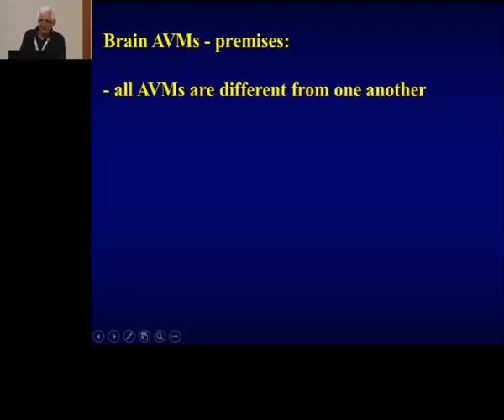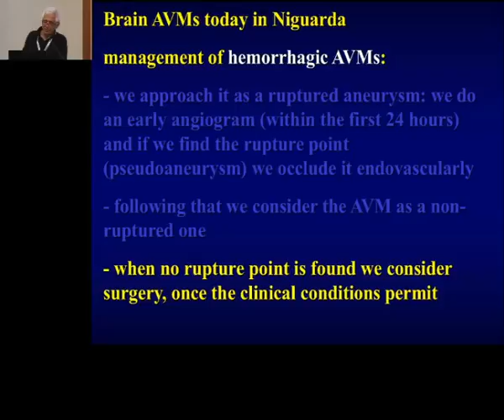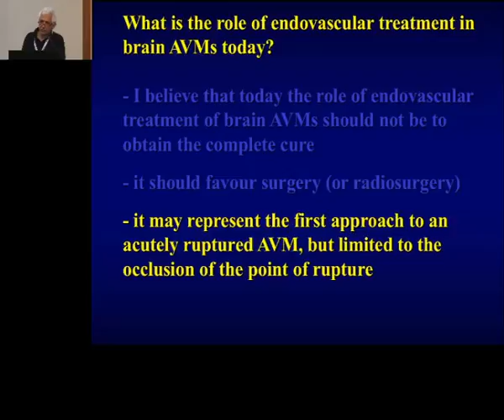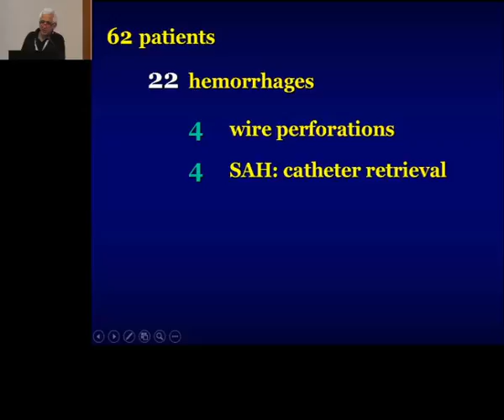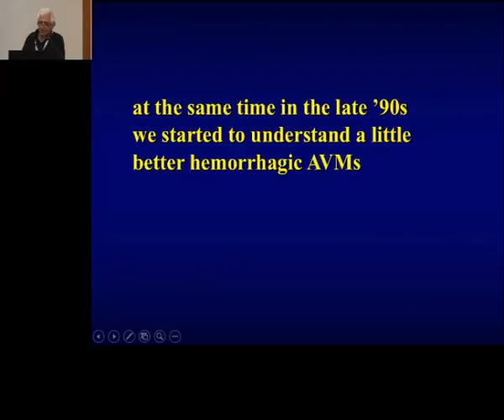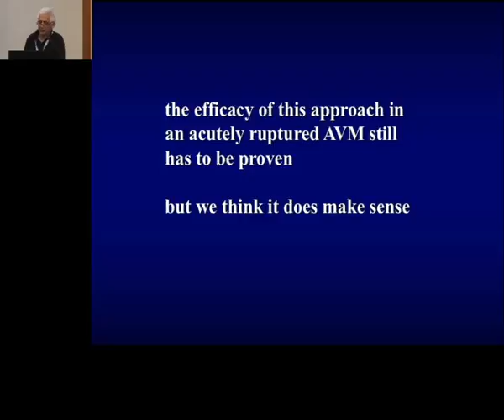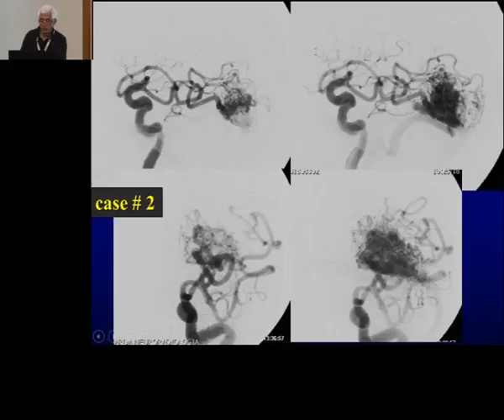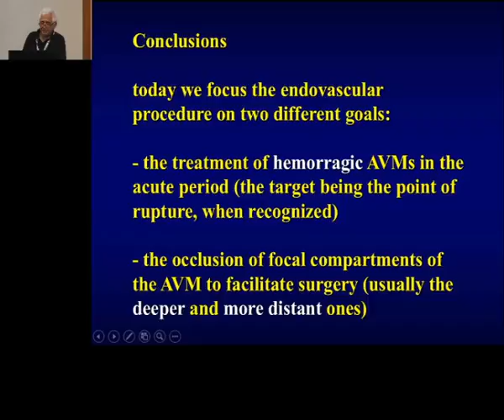Management of Brain AVMs today in Niguarda Hospital, Eduardo Boccardi 3_10